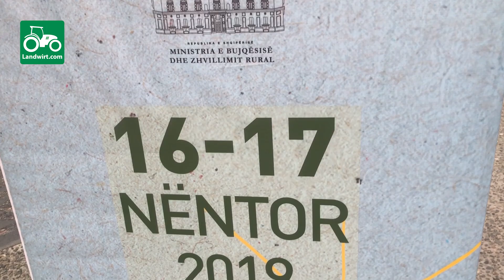Rreth 400 fermer moren pjesë në Panairin e bujqësisë "Shqipëria punon tokën”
Në sheshin Skenderbej të Tiranës me 16 dhe 17 Nentor, u mbajt Panairi I bujqësisë "Shqipëria punon tokën" organizuar nga Ministria e Bujqësisë dhe Zhvillimit Rural në bashkëpunim me Bashkinë e Tiranës. Në këtë panair moren pjesë rreth 400 fermer dhe sipërmarrës në fushën e agrobiznesit.